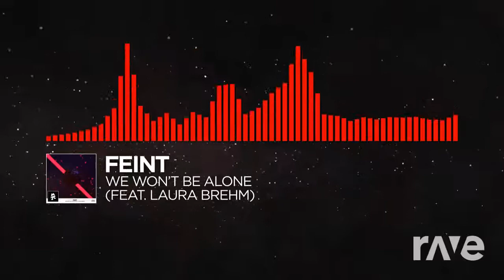We Dont Frame Our Mind -- Frame of Mind x We Wont Be Alone